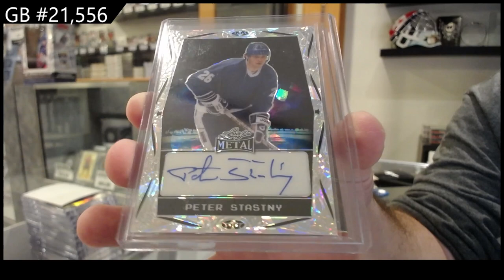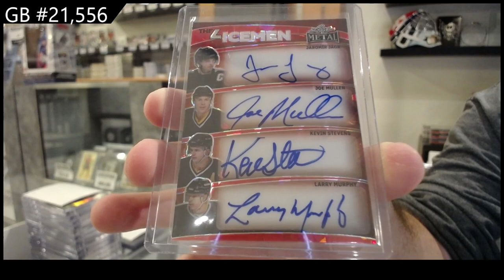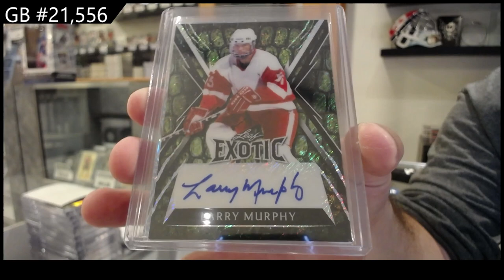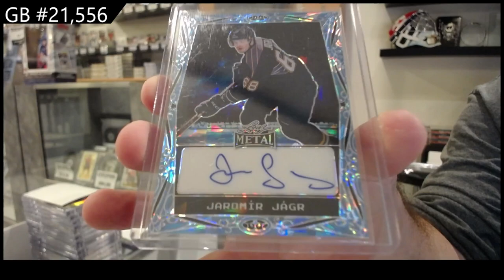2023-24 Leaf Metal Legends Hockey 2 Box Break - CNC GB #21,556